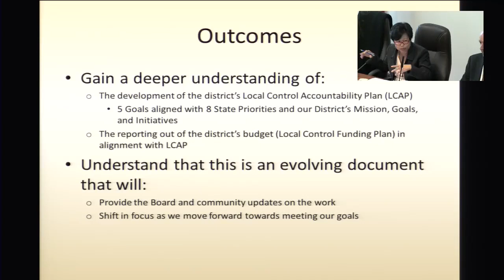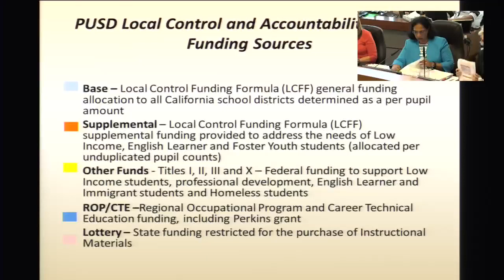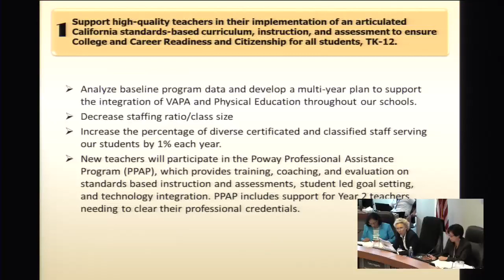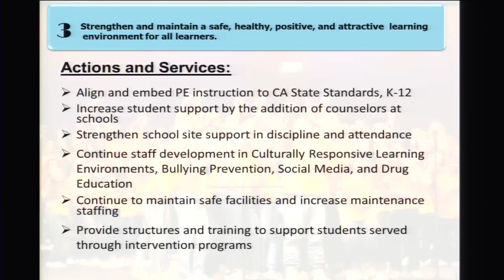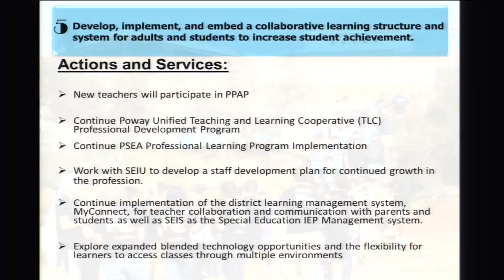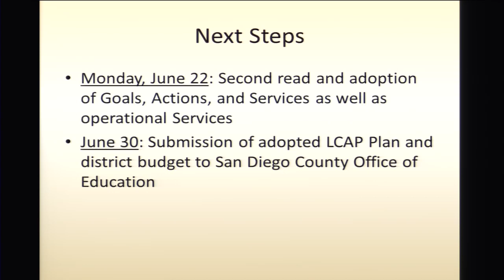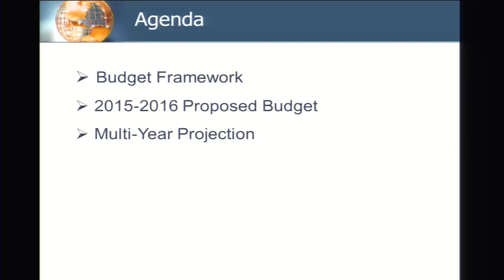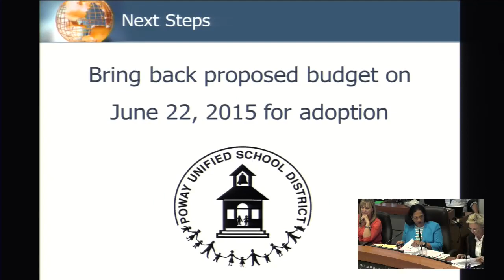Poway BOE Meeting 06/15/15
Poway USD Board of Education Meeting June 15, 2015